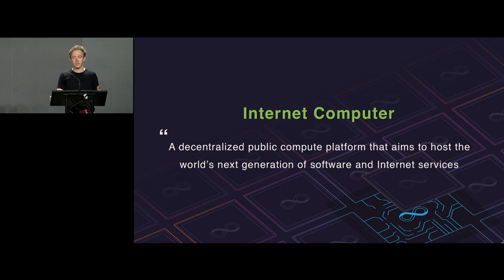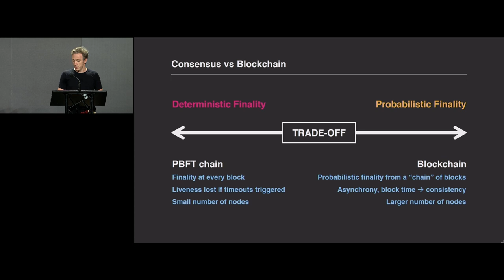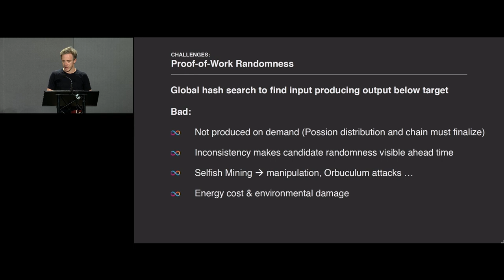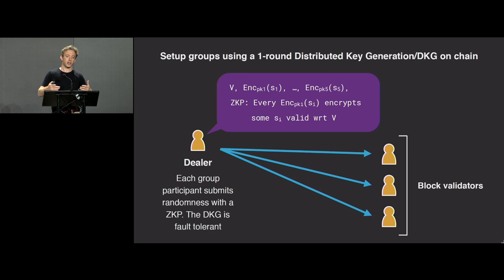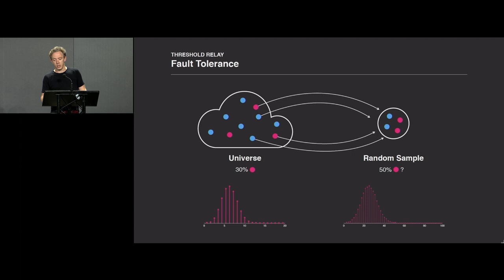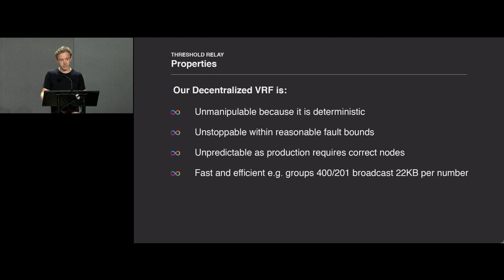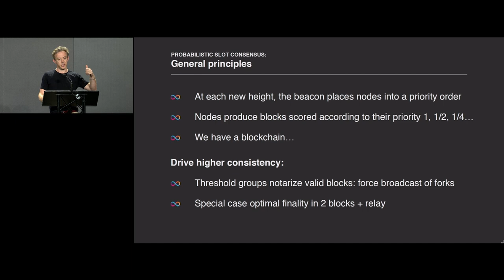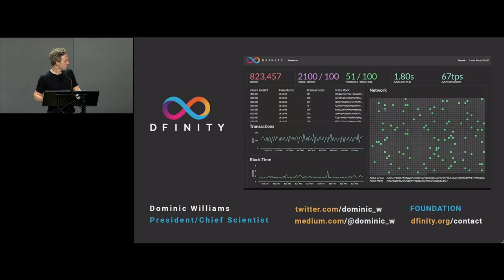CESC18: DFINITY: How the World's Computer Reaches Agreement - Dominic Williams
The DFINITY blockchain computer provides secure, performance and flexible protocol stacks for a decentralized cloud computing platform. At its core, DFINITY introduces a novel decentralized randomness beacon which acts as a verifiable random function (VRF) and produces a stream of outputs over time. The random beacon exploits the existence of a unique-deterministic, non-interactive, DKG-friendly threshold signature scheme. The only known examples of such a scheme are pairing-based and derived from BLS.